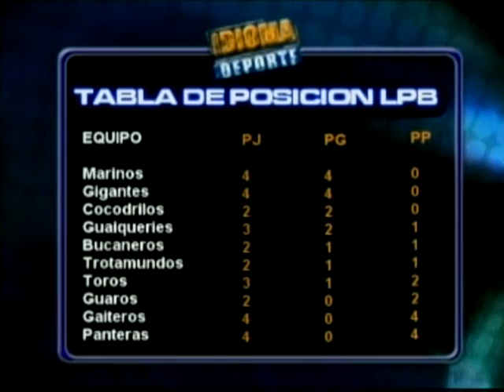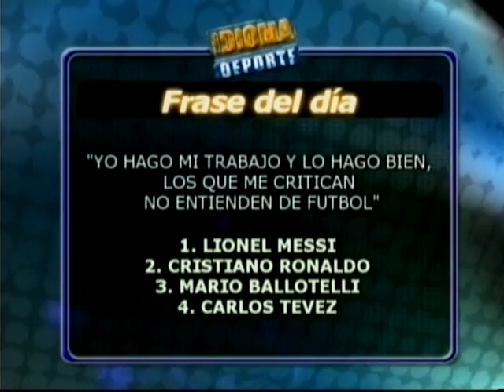IDIOMA DEPORTE - 08-02-12 - NEGRO 02